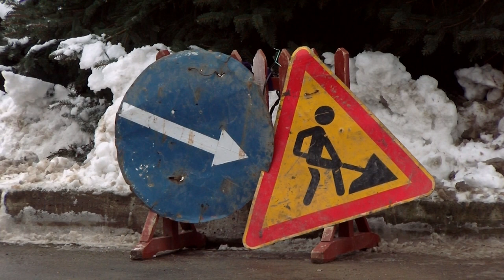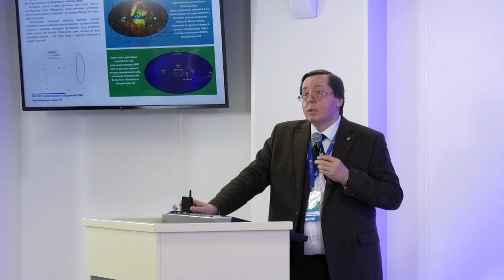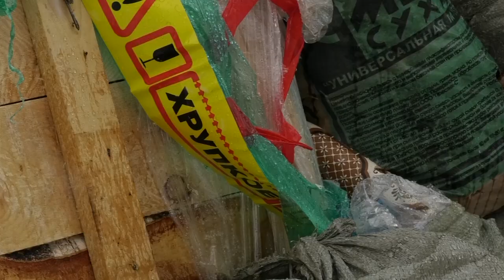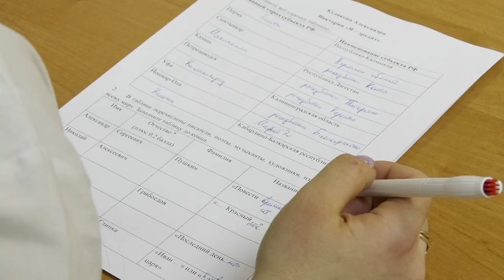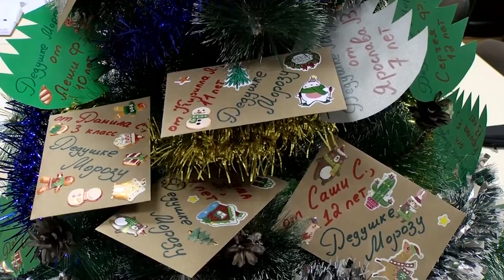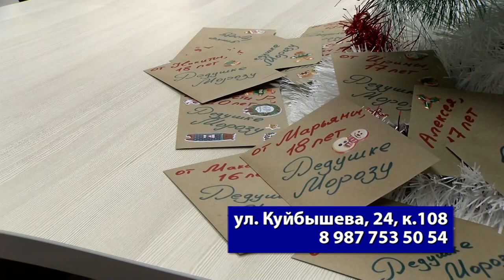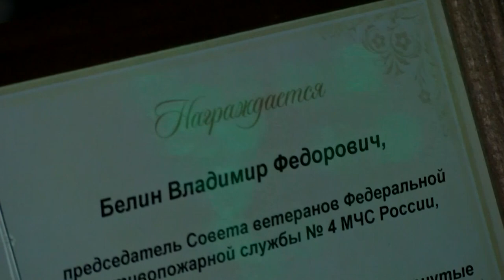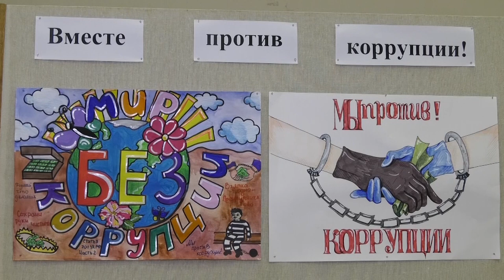Новости Сарова. Итоги недели 12.12. - 16.12